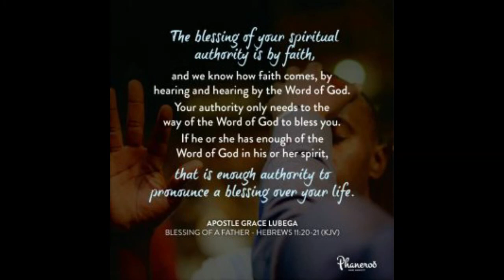I Do As I See My Father Do By Apostle Grace Lubega | Phaneroo Ministries International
It is wisdom to mature and grow in the things of the Spirit by IMITATIONS but only to the degree of your submission to the Spirit of God working in His ministers.

PRAYER: Loving Father, I thank you for the men and women whom you have set before and above me in the Gospel. Thank you for the wisdom to imitate them as they imitate you Lord. I refuse to be deluded by excitement at results but rather I pattern my life after your mighty work in their hearts. I behold the labours and not just the fruit. In this, my destiny is secure. In Jesus’ name. Amen.

Phaneroo - Make Manifest